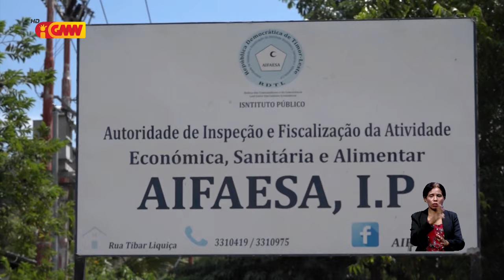Bankada KHUNTO preokupa tanba laboratóriu teste aihan importadu iha Timor-Leste laiha